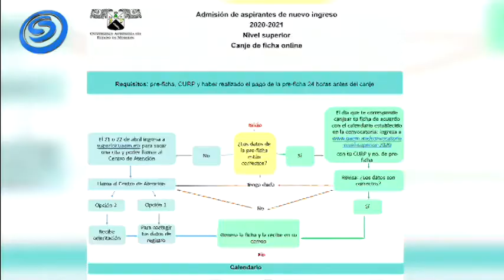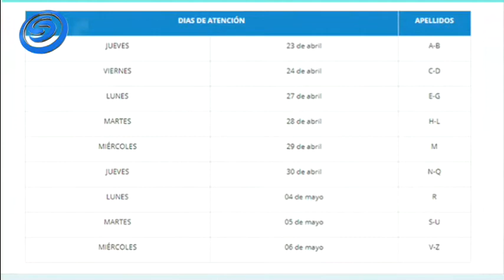EN CORTO CON JANNETE BASURTO, 20 DE ABRIL DE 2020